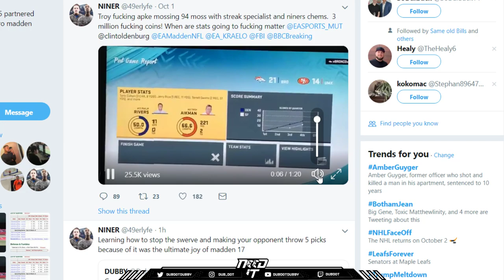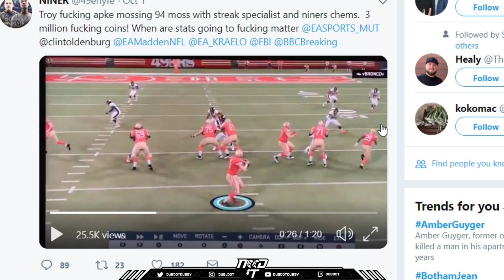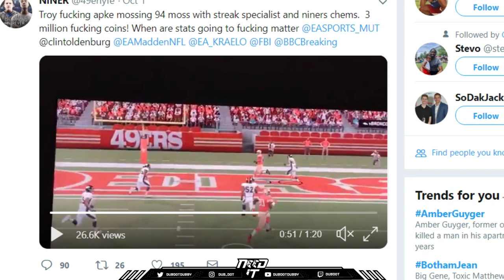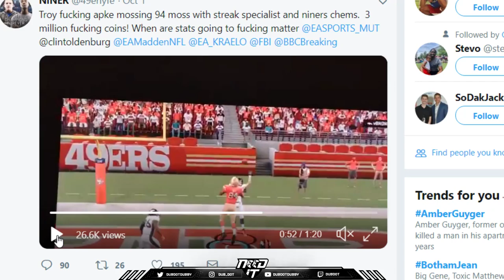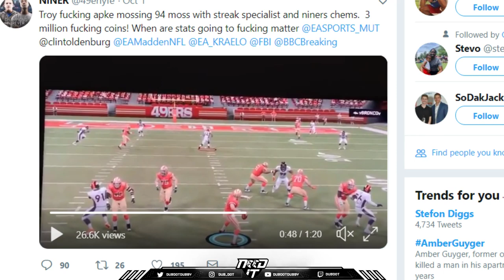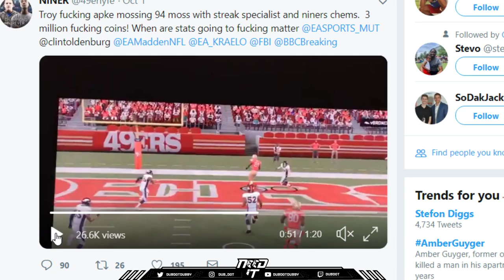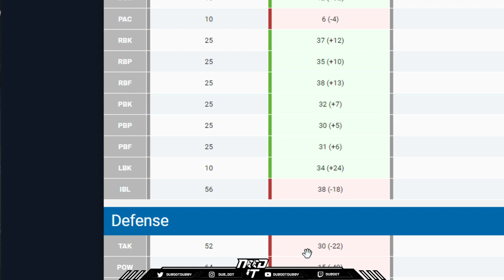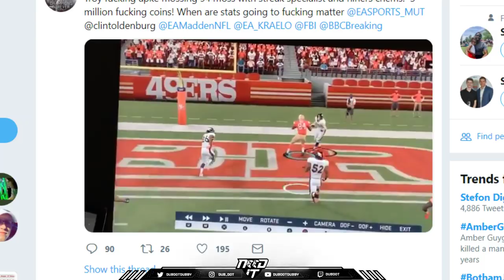NEED IT PODCAST - EPISODE 49 - "APKE vs MOSS"